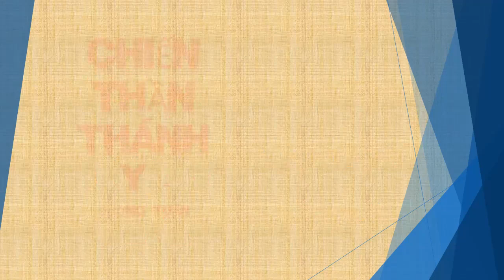Tập 127 - chương 2791-2800 - Chiến Thần Thánh Y - Đường Tuấn - Tác giả Fi _ Anh - Truyện audio